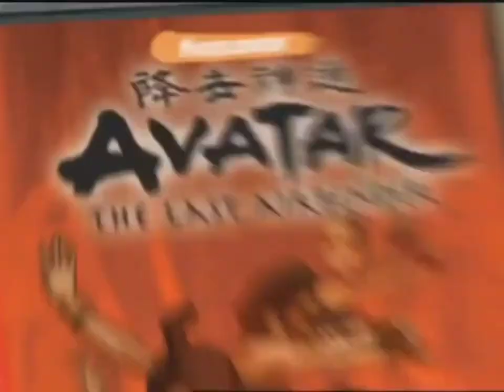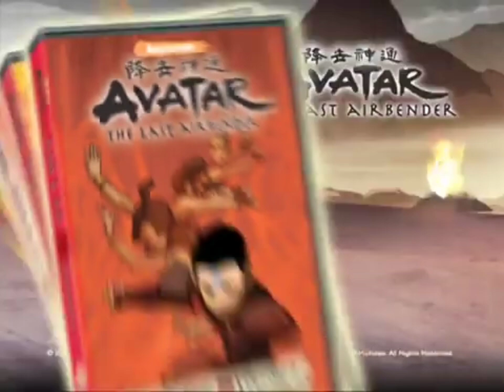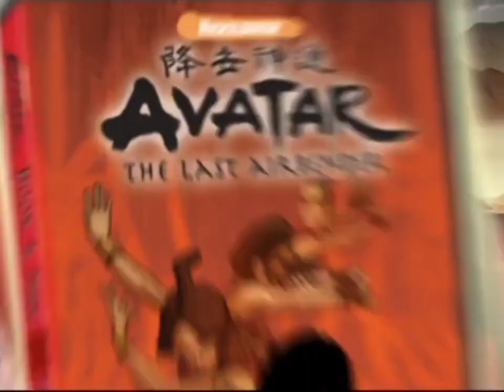Avatar: The Last Airbender: Book 3 DVD All Trailers